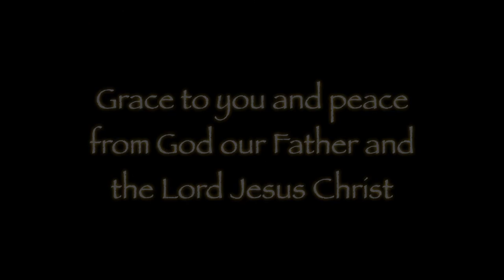In Search of Christianity: Time To Be Ready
It says in Ecclesiastes that there is a season for everything, and a time for every event under heaven. This is surely a time to be ready! The apostle Paul wrote to Timothy instructing him that he should be ready in season and out of season as he spoke of the perilous last days. And even if these were not those days, we are far closer than when that letter was written!